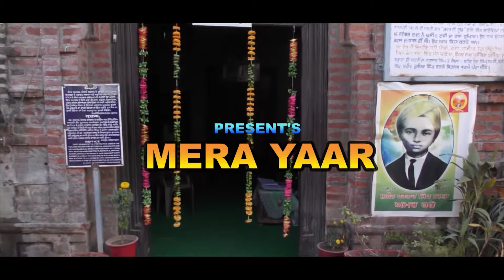ਰਵੀ ਜੱਸਲ ਅਤੇ ਝਾਂਜਰ ਟੀ ਵੀ ਕੈਨੇਡਾ ਨੈੱਟਵਰਕ ਤੁਹਾਡੇ ਲਈ ਪੇਸ਼ ਕਰਨ ਜਾ ਰਿਹਾ ਹੈ ਪੰਜਾਬੀ ਫਿਲਮ ਮੇਰਾ ਯਾਰ SEP 27 2